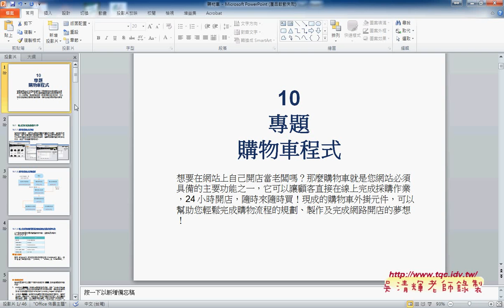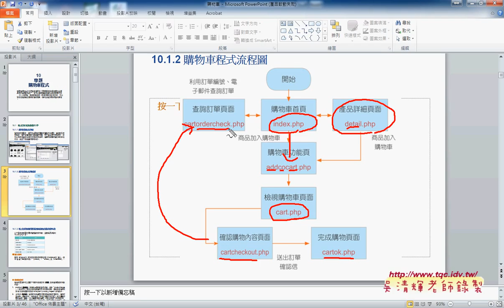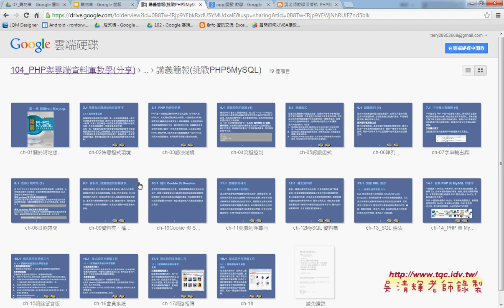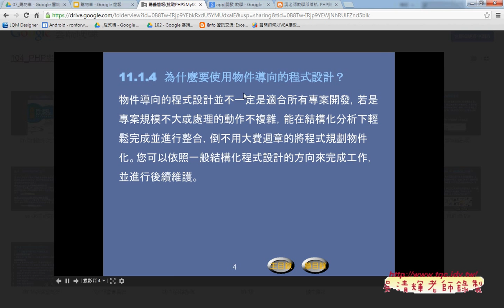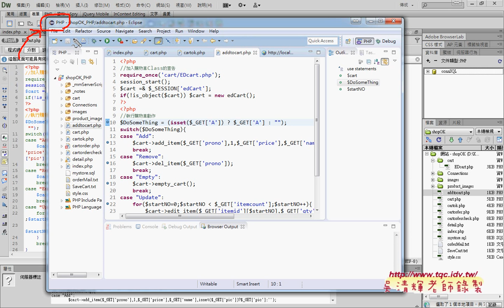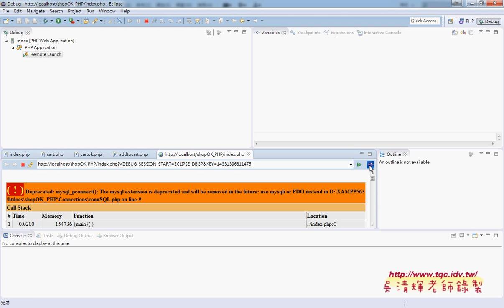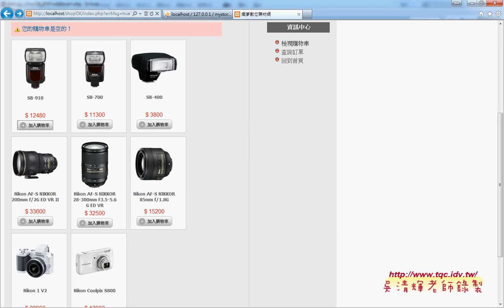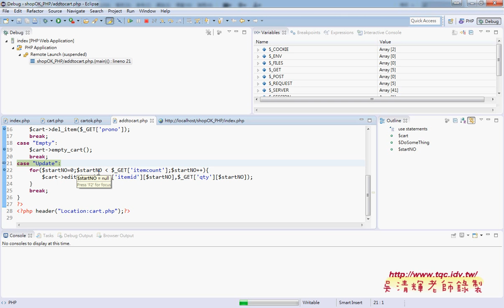02 PHP購物車程式如何除錯